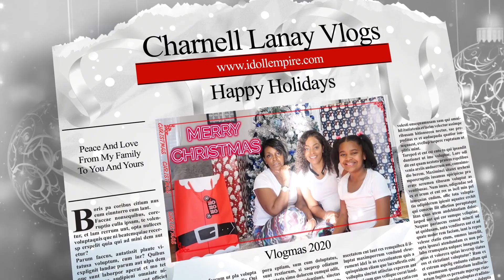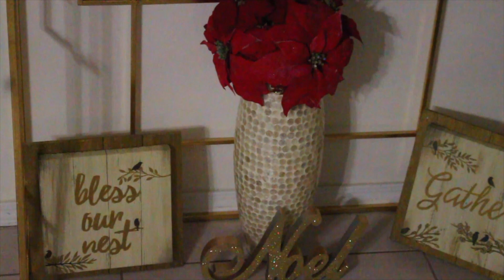VLOGMAS 2020|DAY 9|CLEAN AND DECORATE WITH ME|LIVING ROOM|SIMPLE AND LIGHT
Charnell Hawkins
2200 N. Highyway 67 #2567

You Are Beautiful…Never Think Otherwise! XoXo

FAQ
Where did you get your nightstands?~ZGallerie

Where did you get your chrome Bookcase book case from?

Where did you get your bar cart from?